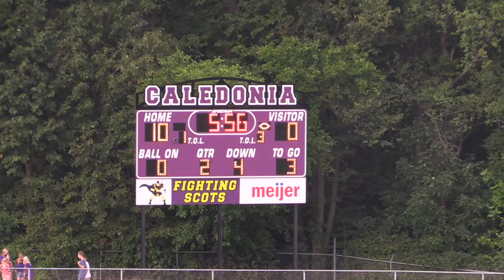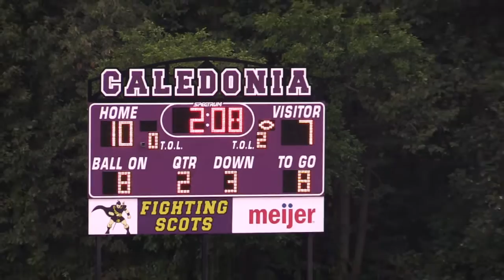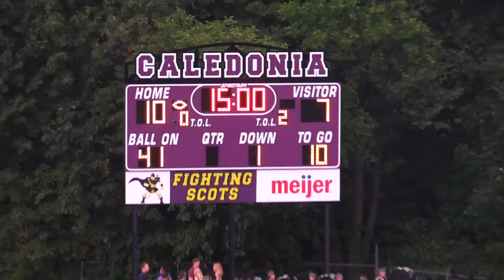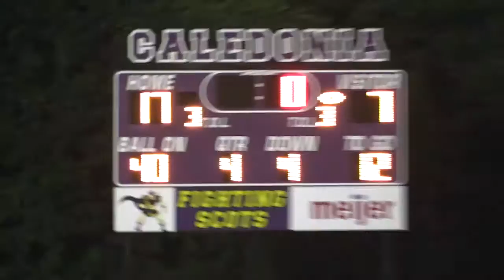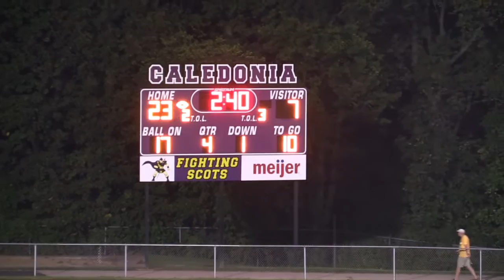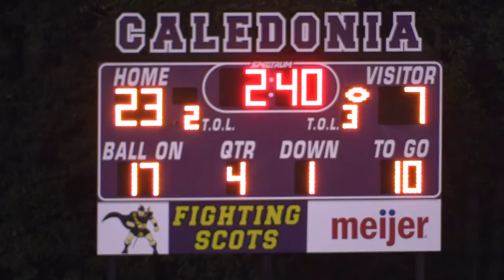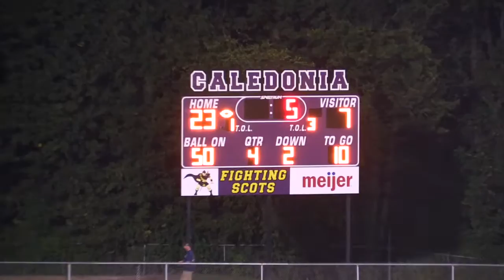Caledonia v. South Christian 2015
Caledonia Fighting Scots against the South Christians Sailors at Caledonia High School Stadium 9-3-2015